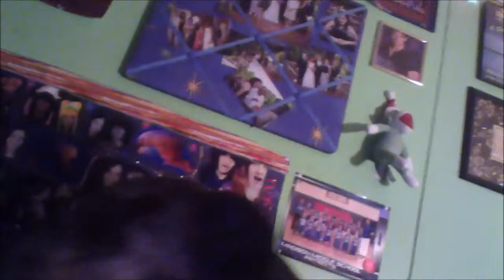My Dog Gracie Howling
I know this is not mental health related like my other videos, but OMG it made me laugh SO much.